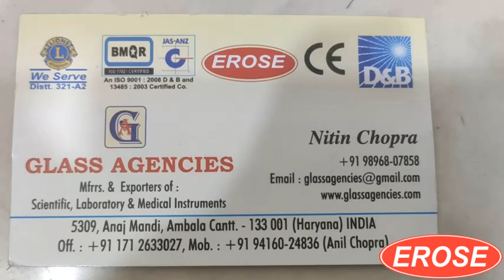Beam Splitter With Recording Camera EROSE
Glass Agencies, Ambala Cantt, INDIA are Manufacturer, Dealer, Supplier, Trader, Exporter and Distributor of Beam Splitter With Recording Camera EROSE

5309, Anaj Mandi,
Haryana
INDIA